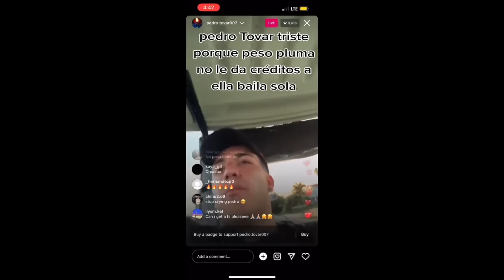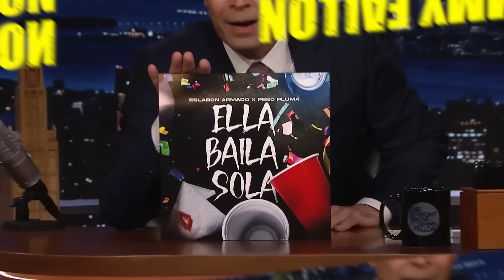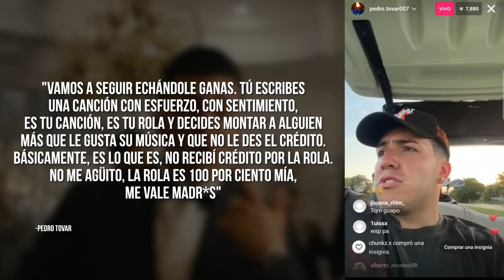Peso Pluma ha caído? lo acusan de robarse ella baila sola, la rola es 100% mía y me vale ma…